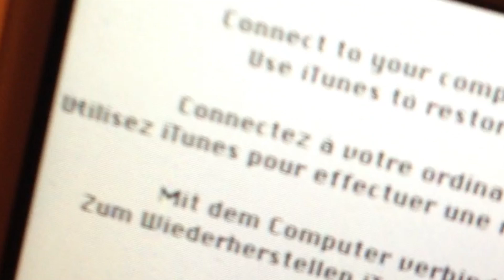Hd iPod classic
Funzionamento di un micro hd su ipod classic.